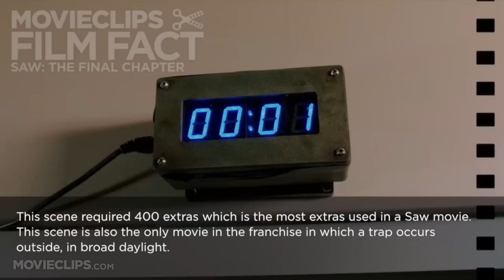Film Fact - Saw: The Final Chapter (2010) Bizarre Love Triangle HD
Saw: The Final Chapter (1/9) Movie CLIP - Bizarre Love Triangle (2010) HD

As a deadly battle rages over Jigsaw's brutal legacy, a group of Jigsaw survivors gathers to seek the support of self-help guru and fellow survivor Bobby Dagen, a man whose own dark secrets unleash a new wave of terror.